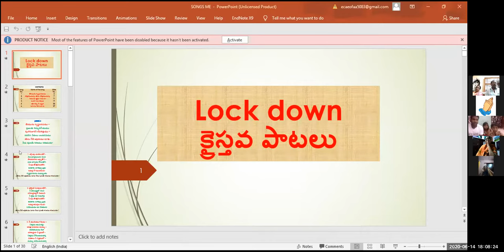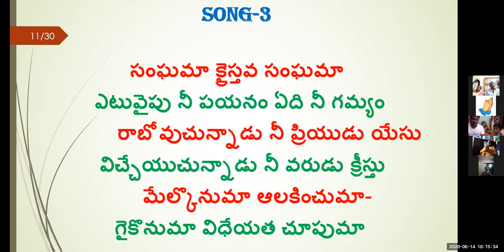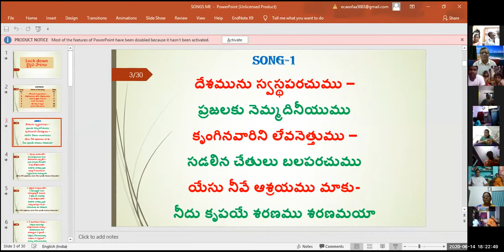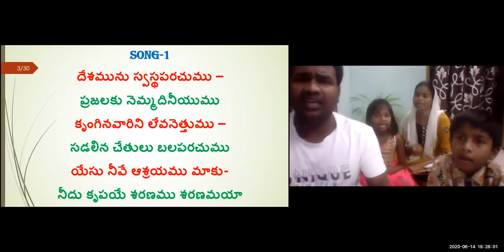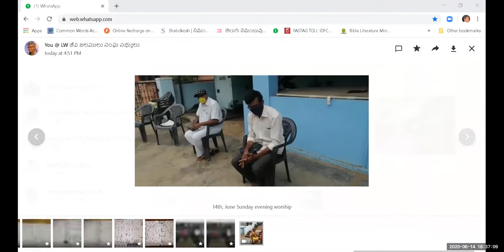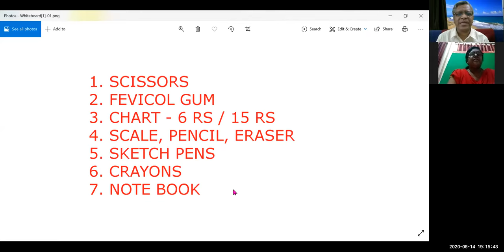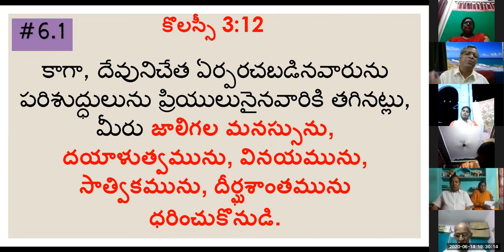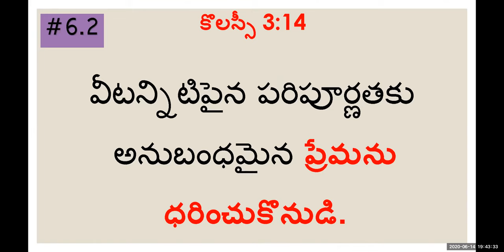14 JUNE 2020 - FIVE FINGERS PRAYER LESSON BY SHYAMALA పదహారణాల క్రైస్తవ జీవితం MESSAGE